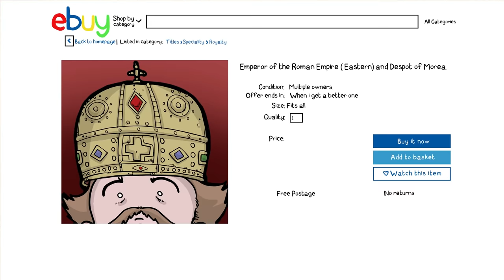Who Was the Last Roman Emperor?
For an entity as studied as the Roman Empire, you'd imagine it'd be pretty clear-cut who its final emperor was. However, it's really not at all clear who that title should belong to, and as you'll soon see, there are quite a few contenders.

Have a fancy historical idea you'd like me to cover? Drop a comment and let me know!

A big THANK YOU to the selfless supporters of SideQuest for their limitless generosity:

JK, Leloo Wolf, Oskari Liukku, pmck, Aradhya Khandelwal, dancingvulture, Ciaran Hassan, Gabriel, Jeanne Moss, Scott Gibbs, Adrien Maillet, Kevin O'Connor, Van Veen, FauxFowks, ShepHaveUTriedMeditation, ProfessorComrade

Further Reading:

“East and West in the Roman Empire of the Fourth Century: An End to Unity?” by Roald Dijkstra et al.
“A Worthless Prince? Andreas Palaeologus in Rome 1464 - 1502” by Jonathan Harris